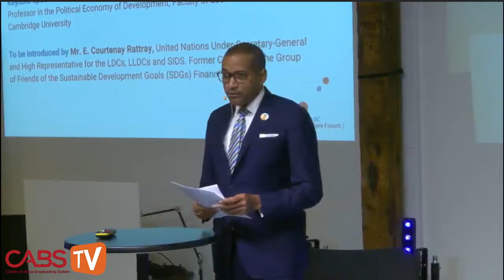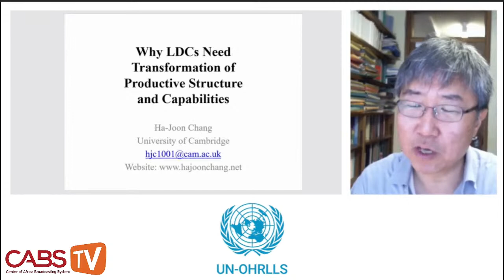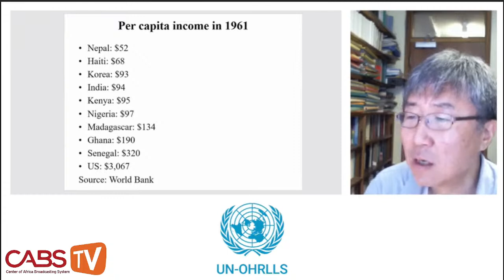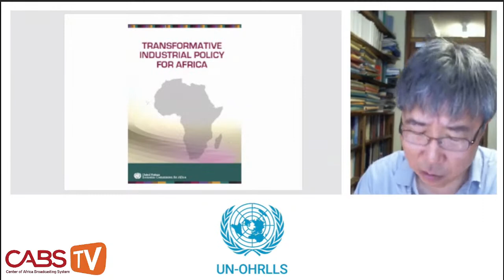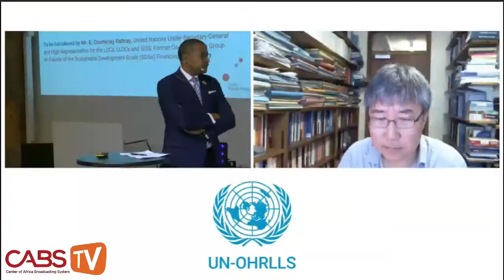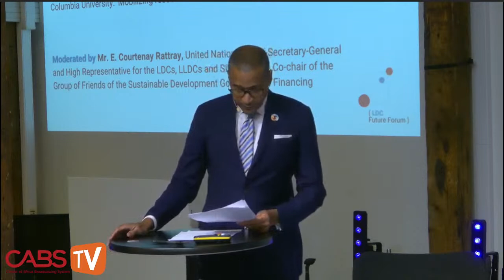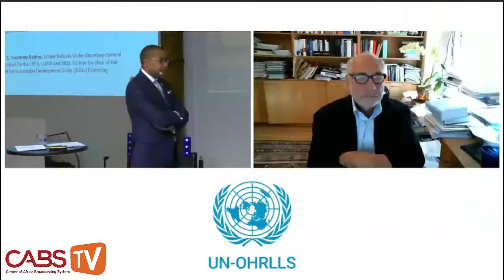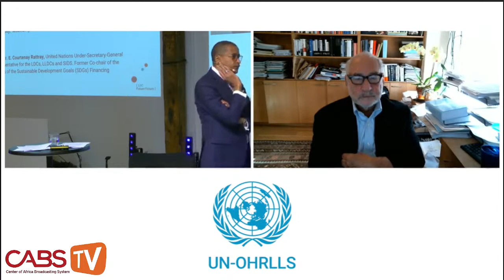Keynote speech from Prof. Ha-Joon Chang,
LDC Future Forum - United Nations Conference On The Least Developed Countries.